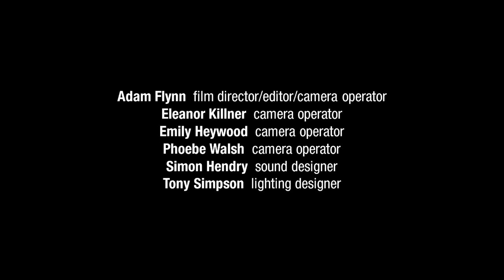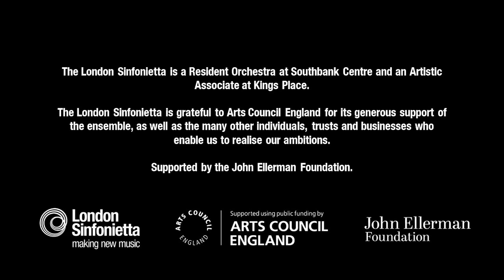Solo Improvisation - Elliot Galvin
Solo Improvisation - Elliot Galvin (2022)

This solo improvisation was performed as part of "Changing Standards", a concert of new original compositions inspired by traditional standards. It was recorded at the Southbank Centre on 18 November 2022, as part of the EFG London Jazz Festival.